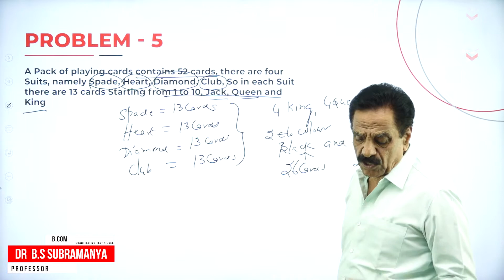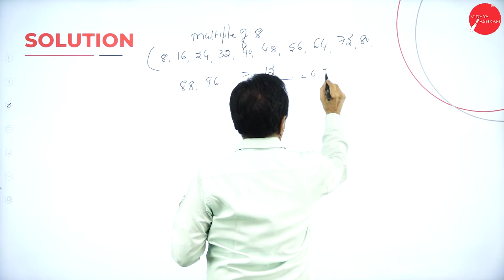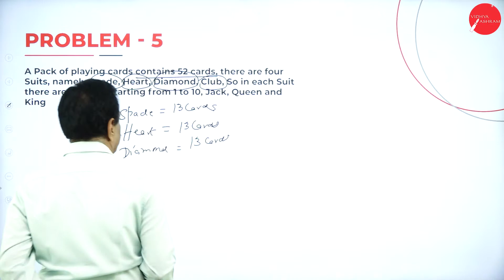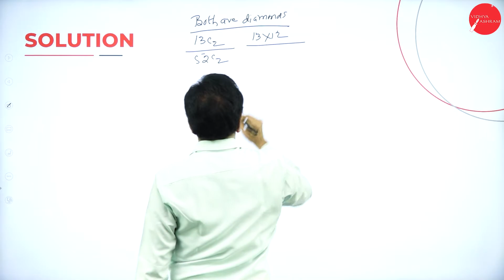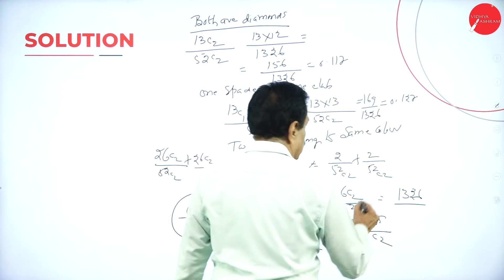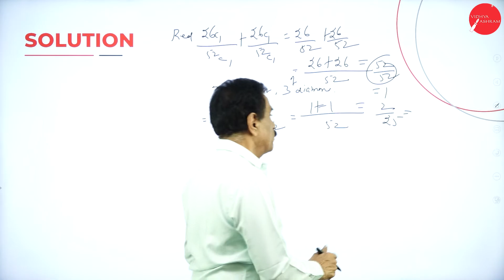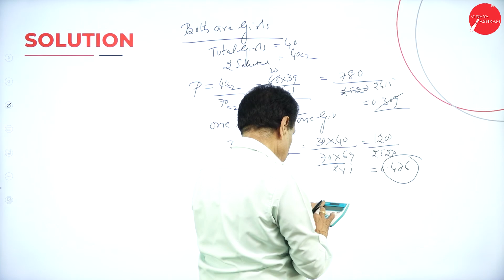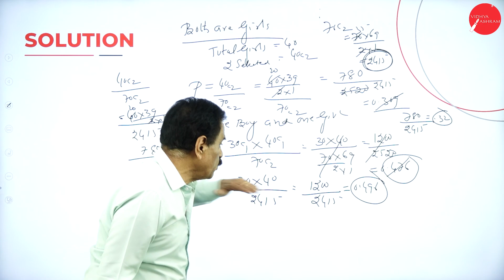DAY 23 | QUANTITATIVE TECHNIQUES | IV SEM | B.COM | THEORETICAL DISTRIBUTIONS | L2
Course : B.COM
Semester : IV SEM
Subject : QUANTITATIVE TECHNIQUES
Chapter Name : THEORETICAL DISTRIBUTIONS
Lecture : 2